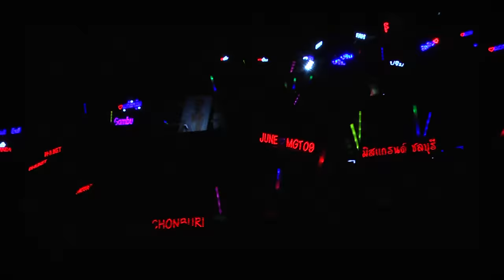Miss Grand Thailand 2016 (Final Round )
ค่ำคืนอันน่าจดจำของ สาวงาม 77 จังหวัด จากเวที มิสแกรนด์ ไทยแลนด์ 2016 โดยผู้ที่ได้รับตำแหน่ง มีรายชื่อดังต่อไปนี้
ฝ้าย สุภาพร มะลิซ้อน Miss Grand Thailand 2016
อ้อย ชัชฎาภรณ์ กิมากรณ์ Miss Supranational Thailand 2016
อาม อาทิตยา คุณนะลาภัทร Miss Intercontinental Thailand 2016
จูน พิณิชา กิจเกษมพงศา Miss Tourism Thailand 2016
อันนา อัญชนา อาจกล่อม Miss Top Model Thailand 2016